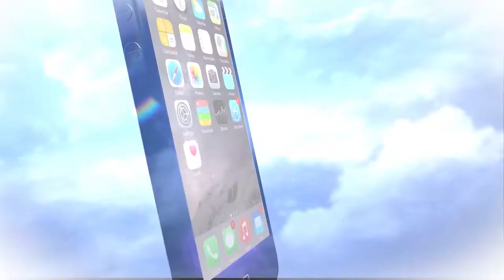Mikaël Kingsbury talks about being 2018 Lou Marsh Award recipient and an Olympic Gold Medalist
Moguls skier Mikaël Kingsbury joins the show for the 3rd time to talk about being named Canada's top athlete of 2018 (Lou Marsh Award). He also discusses winning a Gold Medal at the 2018 PyeongChang Winter Games.